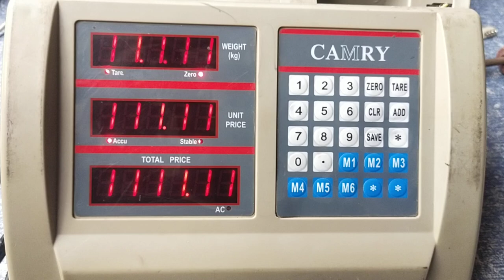Camry Indicator Calibration Idale digital scale ⚖️